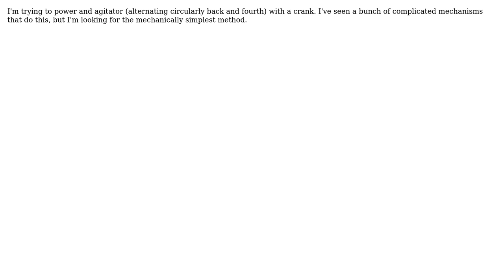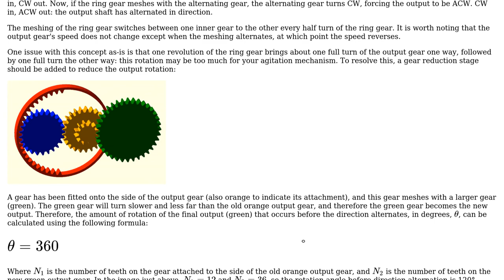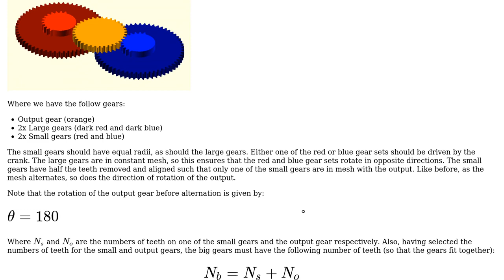Engineering: Is there a mechanism that can turn circular motion into alternating circular motion?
With thanks & praise to God, and with thanks to the many people who have made this project possible! | Content (except music & images) licensed under CC BY-SA | Music | Images & others | With thanks to user user379468 user jos user Involute and the Stack Exchange Network Trademarks are property of their respective owners. You are responsible for your own actions.